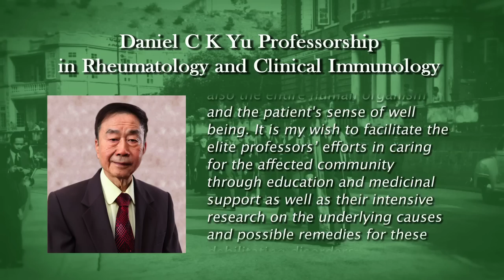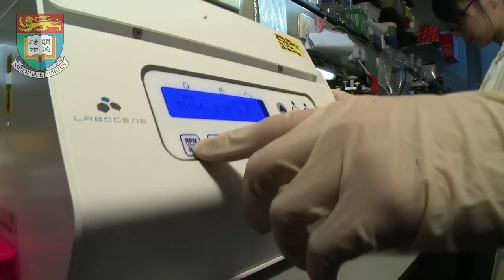Daniel C K Yu Professorship in Rheumatology and Clinical Immunology - Professor Lau Chak-Sing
The Seventh Inauguration of Endowed Professorships, 2013
Daniel C K Yu Professorship in Rheumatology and Clinical Immunology 於崇光基金教授席 (風濕及臨床免疫學) - Professor Lau Chak-Sing 劉澤星